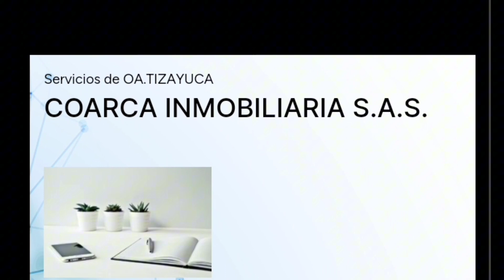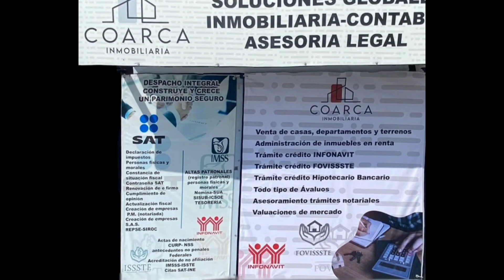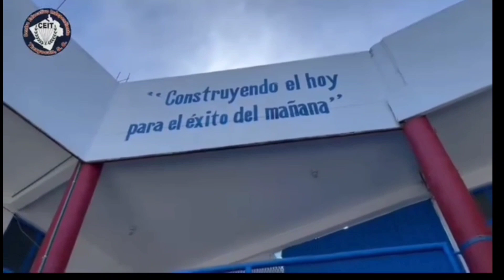Goles Del Equipo Halcones.